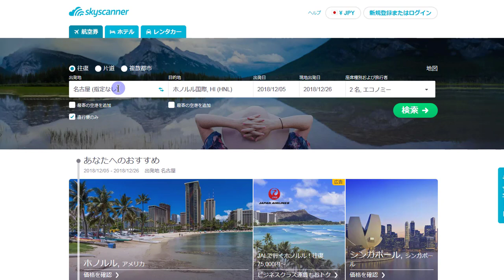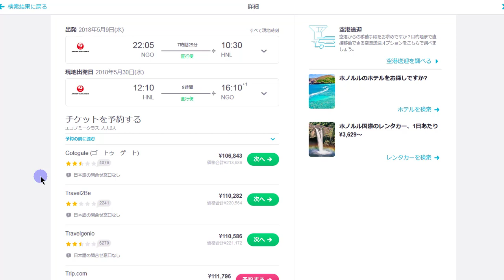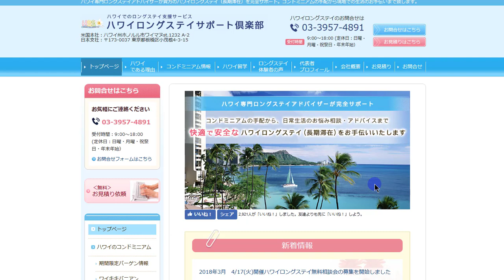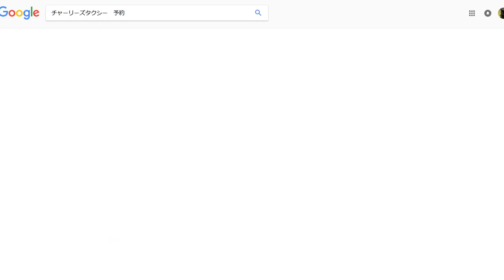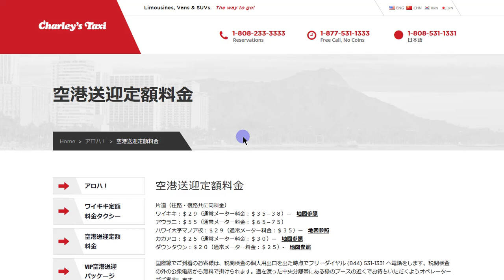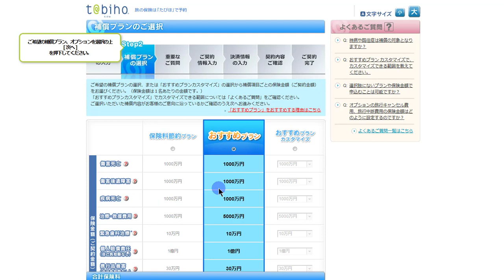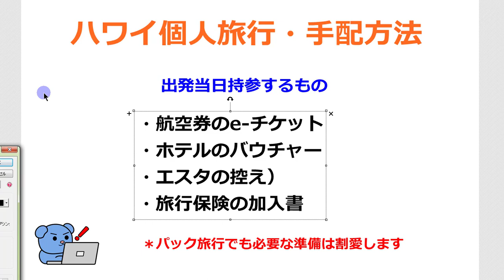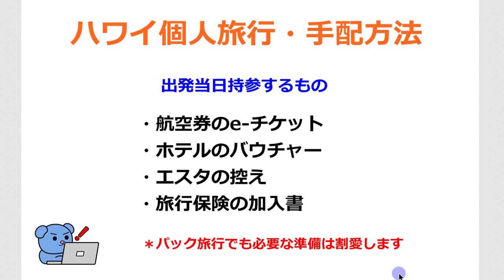【パック旅行卒業、格安航空券も選べる】毎年ハワイに長期滞在してるので、個人旅行の手配方法を解説してみた。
ハワイ、ホノルル空港でタクシー、シャトルバスの乗り方、ホテルの移動方法を解説します

格安ハワイホテル、一泊一室1.6万、ワイキキバニアン室内、サンセット、プールの様子

ハワイ旅行、有料の海外旅行保険は必須レベル、高すぎるアメリカの医療費